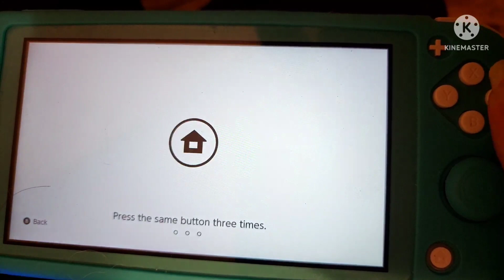Pokemon brilliant diamond part 3